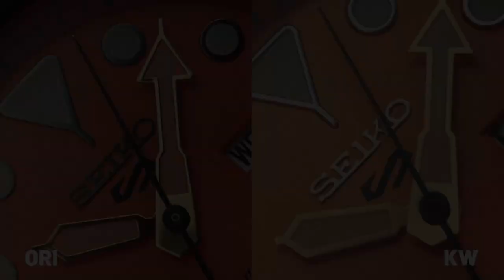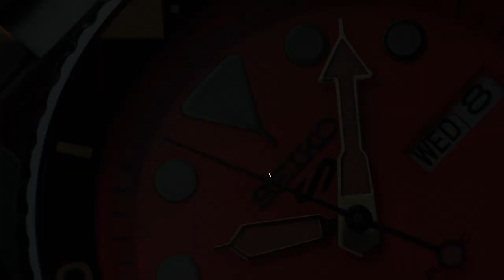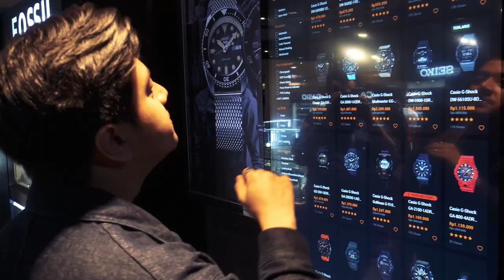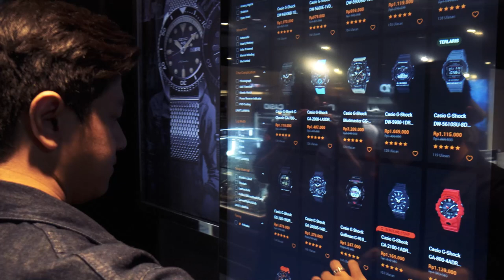JANGAN MAU KETIPU! ORI VS KW Seiko 5 Sports SRPD59K1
Duel ORI vs KW kembali lagi! Kali ini Bang Tyo bandingin Seiko 5 Sports SRPD59K1 asli versus abal-abal!

Yang biasa pegang Seiko PastiOri, sekilas aja pasti udah tau bedanya. Mulai dari warna, detail logo, hingga bezel, jelas banget selisihnya.

Jangan sampai kamu jadi korban Feiko alias fake Seiko. Biar makin teliti, tonton battle ini sampai habis!

Checkout yang PastiOri

0:00 Opening
0:44 Tampilan Seiko 5 Sports SRPD59K1 KW
0:57 Perbandingan Seiko 5 Sports SRPD59K1 Ori vs KW
2:36 Waspada jam tangan KW
3:12 Spesifikasi Seiko 5 Sports SRPD59K1
4:22 Bedanya Seiko 5 Sports SRPD59K1 Ori sama KW pas on hands
5:39 Banyak riset & lihat video review bair gak ketipu KW